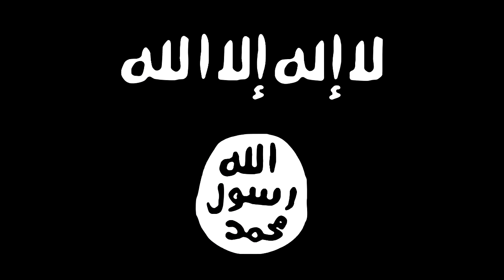DAECH, c'est aussi une guerre de pétrole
Où l'on comprend clairement que la naissance et la croissance de DAESH ont été enclenchée et nourrie de la concurrence des pays riverains sur le pétrole et le gaz. Enquête de Jacques Monin et Benoit Collombat pour Secrets d'info sur France Inter